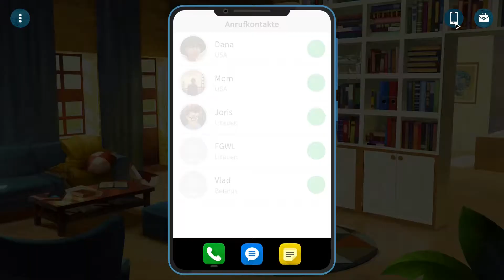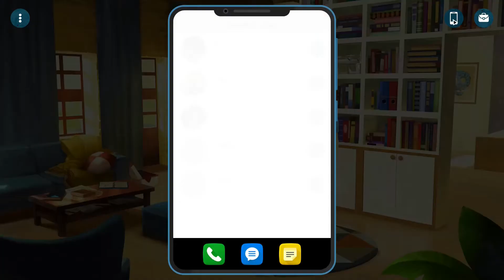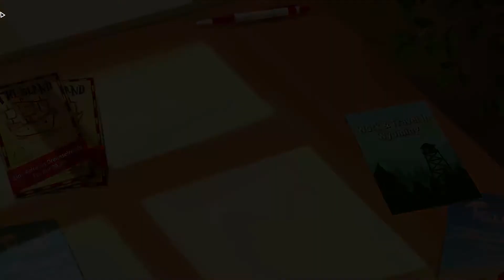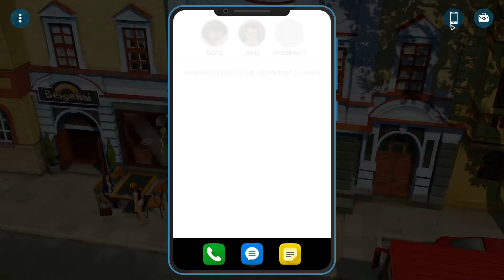Crowns and Pawns - Folge 5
Ein wenig planlos suchen wir nach der alten Synagoge, kaufen uns überraschend ein Ticket nach Belarus und versuchen verzweifelt der Katze den Bibliotheksausweis abzuluchsen.